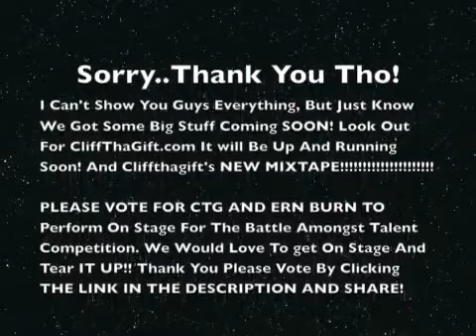Williams Cliff - Battle Among Talents 2013 a (Talent For Charity" Showcase & Competition!)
Do you have a special talent? Have you been waiting for your big break? Can you sing, but nobody has heard you before? Do you have hidden talents that you would like to share with the world? Could $10,000 drastically change  your situation? We'd like to give you an opportunity to make your dream come true!
If you believe you have talent, we are looking for YOU! We invite you to create a  video showing us what your special talent is. If your video wins over the viewers and our judges you will advance to the LIVE show for a chance to win up to $10,000! Whether you are a group, an individual, or even a group that represents a school or organization we invite you!
An important factor to this contest is the finale will take place on stage LIVE where the audience and our judges will decide who is the B.A.T GRAND PRIZE WINNER!! More importantly, all proceeds from the finale will go towards providing programs and workshops to educate youth on alternative pathways for a positive future, to donating school supplies for underserved youth, support to students involved in our programs, as well as to the operation of finding missing and exploited victims who have been trafficked. ​